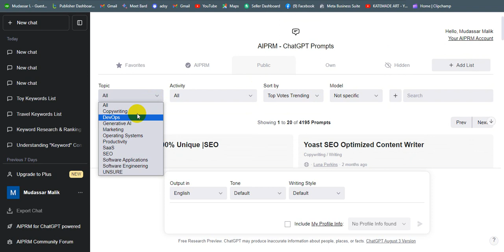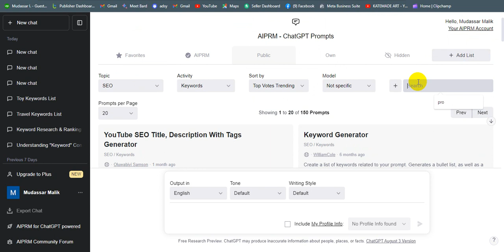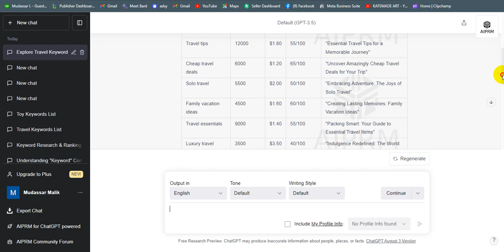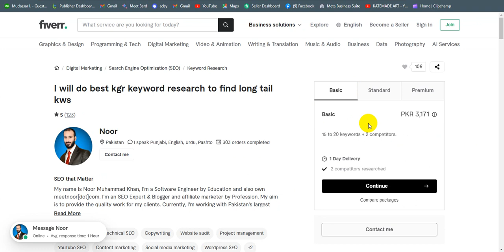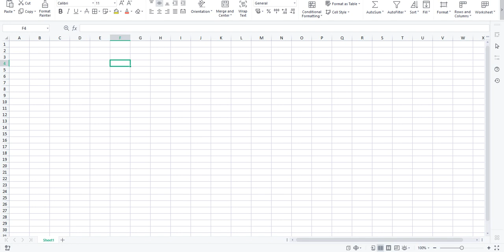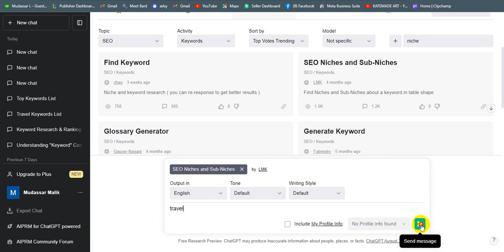How To Do Free Keyword Research with ChatGPT 100% Free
In this video, I'll show you how to find the best keywords for your blog or website using ChatGPT 100% Free. This powerful tool is free to use. With ChatGPT, you can figure out the right words to help your website show up on search engines and get more visitors.